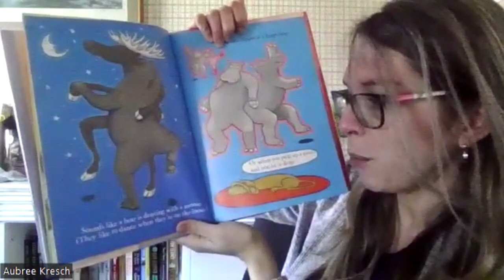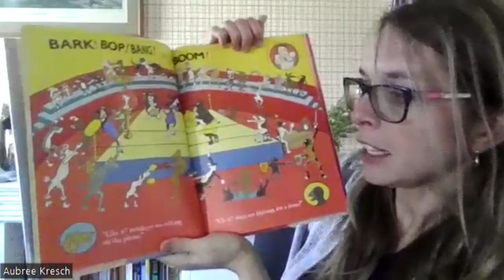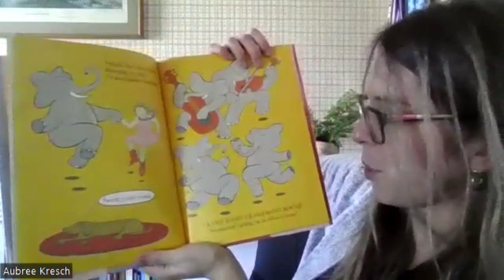Goodnight with Kip: Nora's Room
Join us for a story during Goodnight with Kip right NOW! Click to join Kip the Coyote and Keystone Manager of Student Engagement Aubree Kresch as she reads Nora's Room by Jessica Harper!